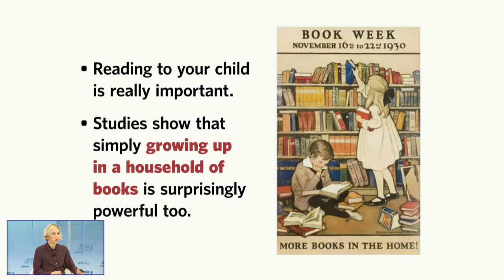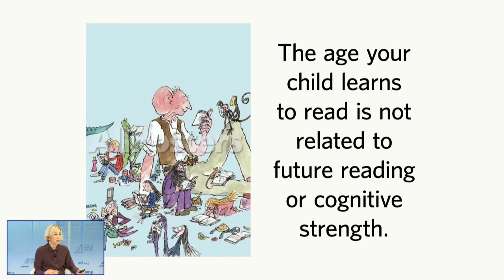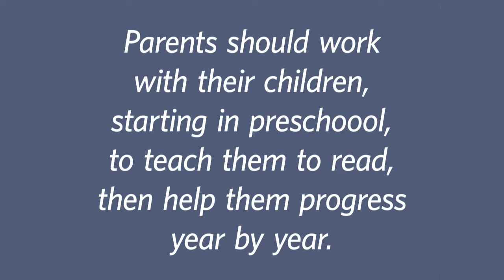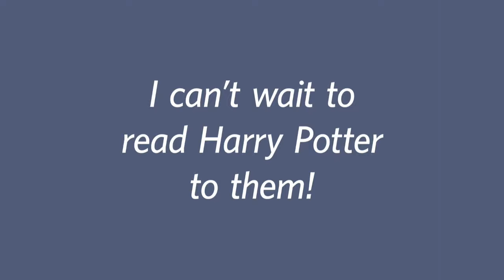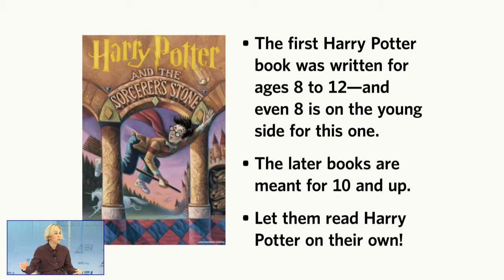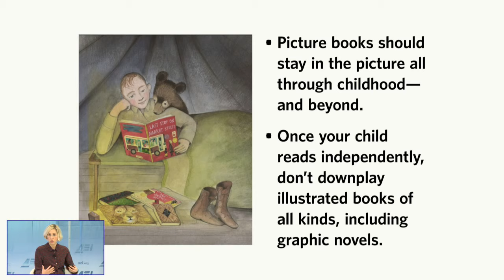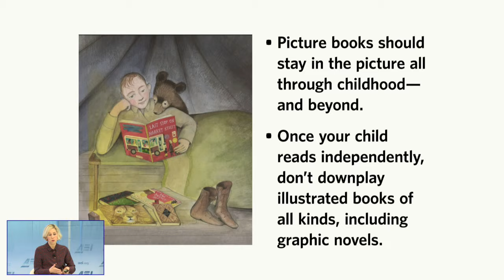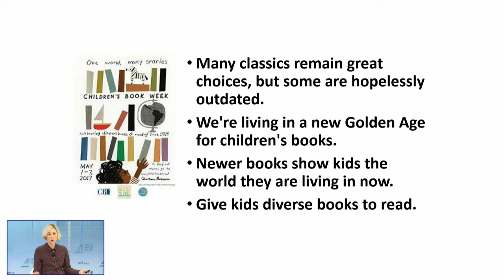How to raise a reader: A book event with Pamela Paul | LIVE STREAM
We know that reading is important; from cognitive development to academic success to executive function and emotional and social development, reading plays a strong role in raising children to become informed and engaged citizens. Whether it is Instagram and Fortnite or extracurricular activities, the demands on children’s time and attention have only intensified. So how do we get kids to choose to read — especially in an age of constant distraction and entertainment? In her new book, “How to Raise a Reader” (Workman Publishing, 2019), Pamela Paul attempts to answer this question.